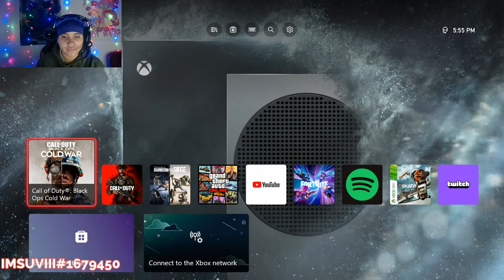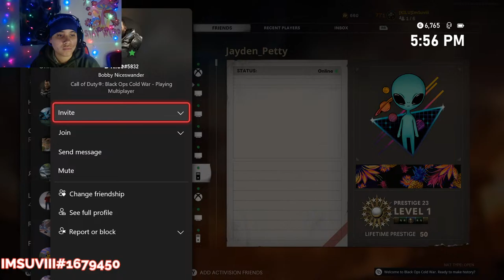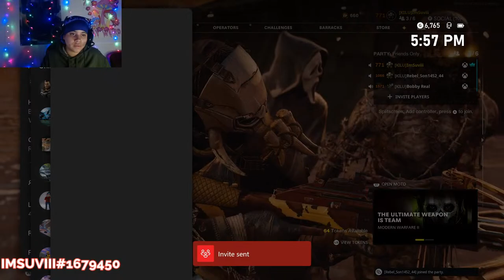SWING YOUR BLADE!!!!!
YOU ALREADY KNOW WHO IT BE ITS SUVIIIII